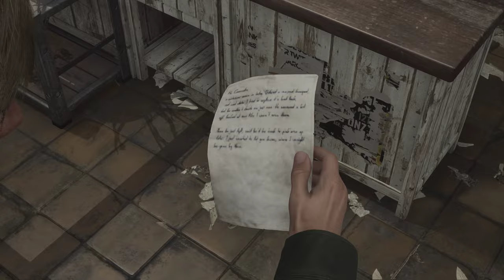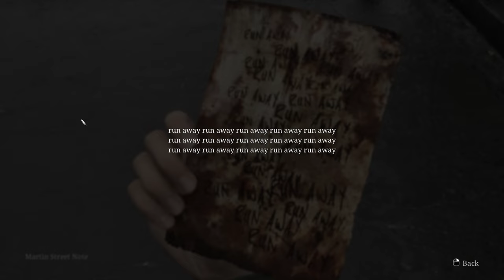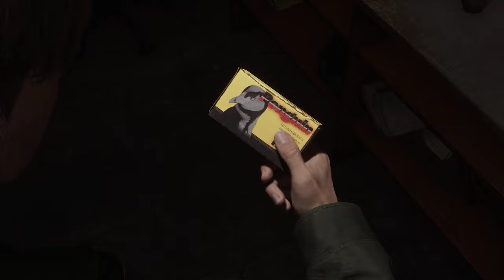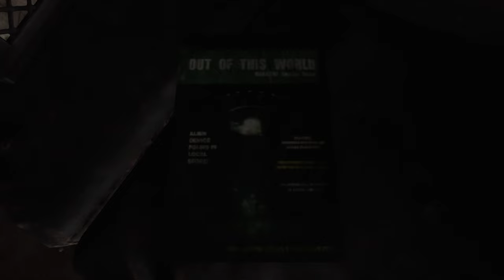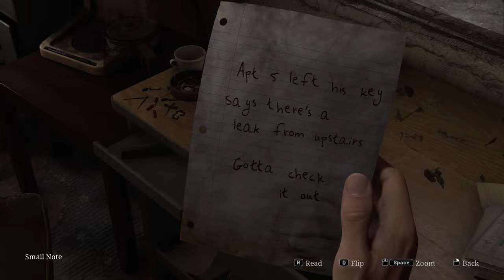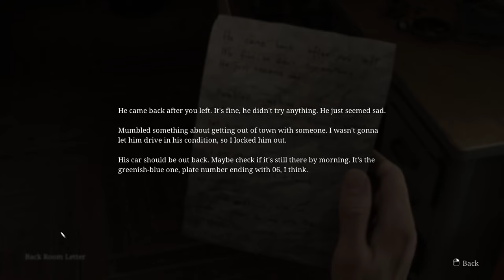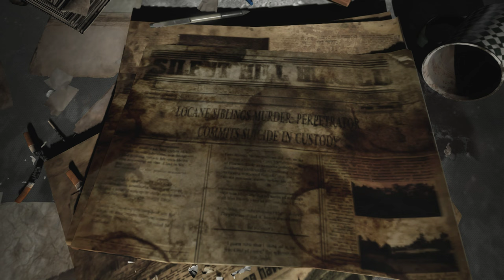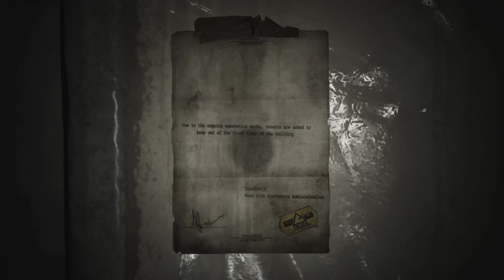Silent Hill 2 Remake NG+ Playthrough Part 1